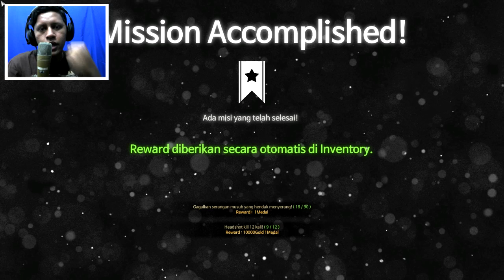Senjata Macam Apa - BlackSquad Online Indonesia #16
Oke Ha' ! Halo balik lagi di TAMPAN GAMING ! Gila bener ini senjata :v

[ BUAT KALIAN YANG MAU KIRIM KIRIM BARANG SILAHKAN BISA KIRIM EMAIL DIATAS DAN TANYA ALAMAT LENGKAP NANTI DICKY KIRIM ALAMAT LENGKAP VIA EMAIL :D ]